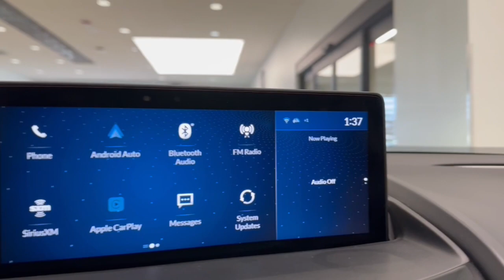2021 Acura RDX Base IL Libertyville, Barrington, Palatine, Glenview, Schaumburg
Pre-Owned 2021 Acura RDX Base available at McGrath Acura Libertyville located in 1620 S Milwaukee Ave, Libertyville, IL, 60048. Servicing the Libertyville, Barrington, Palatine, Glenview, Schaumburg area.

You'll have love at first sight with the   2021  Acura RDX.  The Acura RDX: a luxury crossover SUV that handles whatever life throws at you in style and comfort. These are just some of the great options this vehicle comes with: Apple Carplay®/Android Auto®, Pre-Collision System, Intelligent Auto on/off High Beams, Lane Departure Warning, Panoramic Roof, Moonroof, All Wheel Drive, Sun/Moonroof, Keyless Entry, Power Liftgate. Experience the rugged side of luxury. Get behind the wheel of the RDX today!